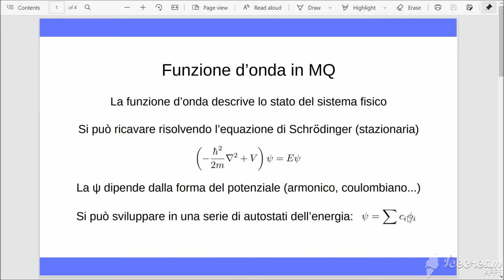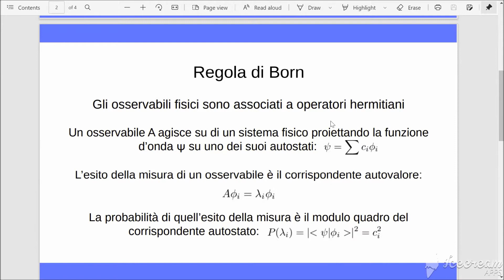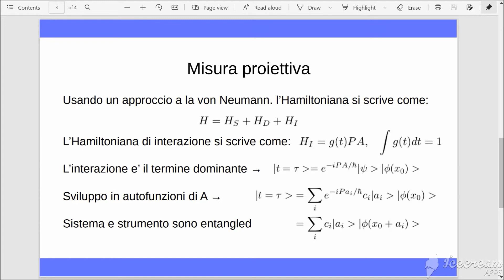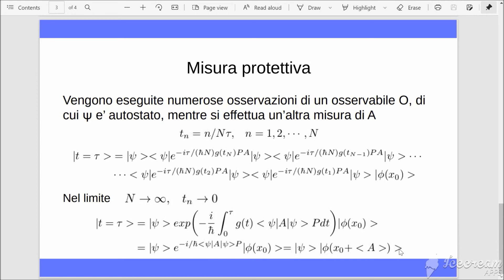La misura in meccanica quantistica: diversi approcci al problema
Qui affronto un argomento specifico del problema della misura in meccanica quantistica, quello dell'indipendenza dell'esito della misura dal dispositivo utilizzato. Provo a illustrare due procedimenti di misura che si possono attuare: la misura proiettiva, che causa il collasso della funzione d'onda su uno dei suoi autostati, e la misura protettiva, implementata tramite il "quantum Zeno effect".

"The meaning of the wave function" di Shan Gao